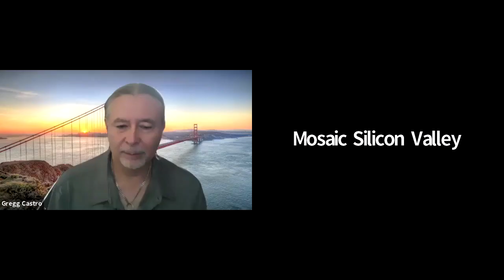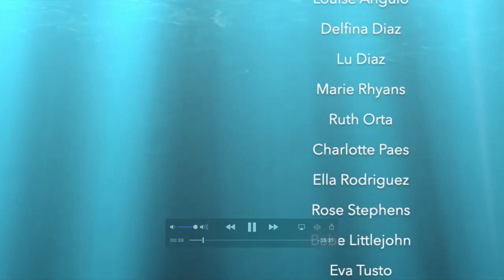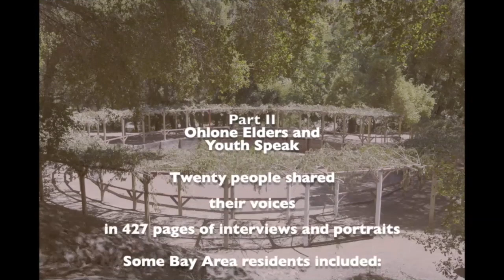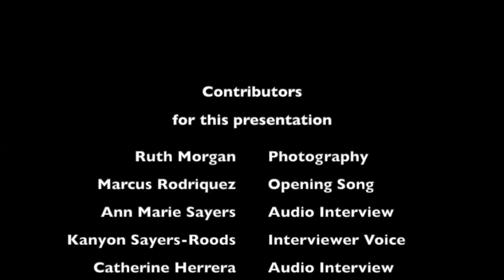Mosaic's Hummingbird Circle: Ohlone Voices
Mosaic's Hummingbird Circle: Ohlone Voices is a discussion and sharing by Ohlone community members moderated by Charlene Vasquez; also featuring pioneering work by photographer Ruth Morgan and historian Janet Clinger.